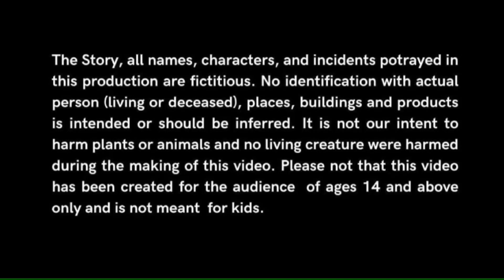परी का चमत्कार || Hindi Story || Bedtime Story || Stories for kids || Pari ki duniya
All the story characters, incidents, names and situations used in this video are fictional.